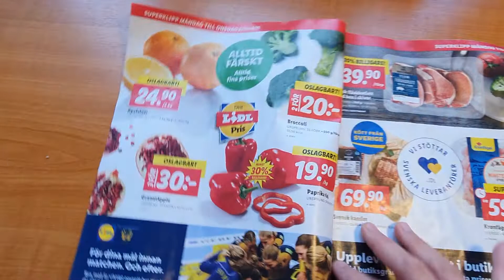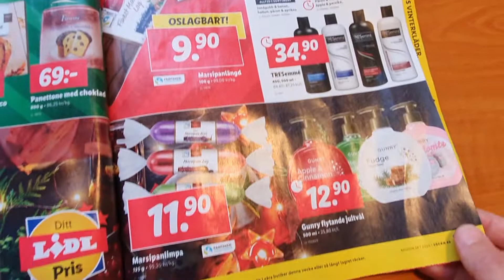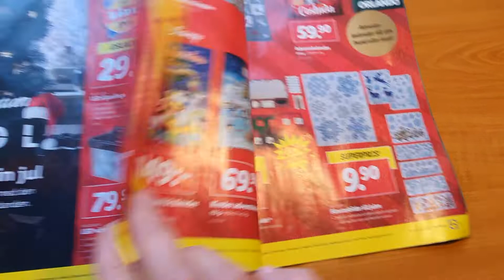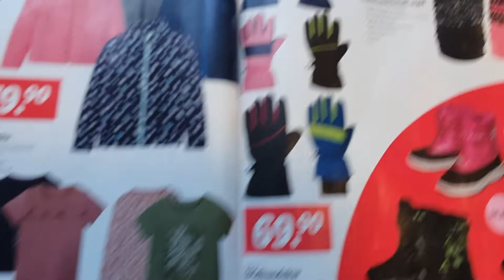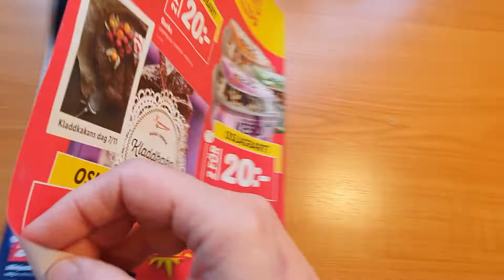عروض_الاسبوع_القادم2/11-8/11 LiDl#